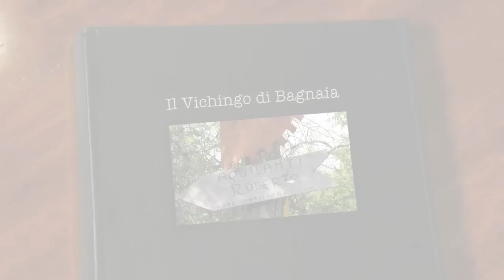vichingo di bagnaia asce